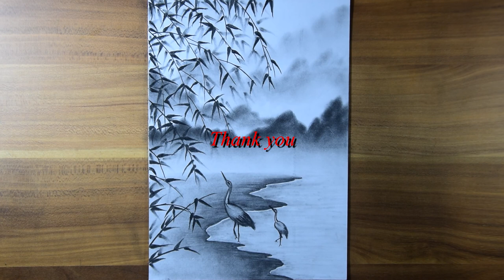How to Pencil Sketch a Scenery ( Hilly Landscape Shading )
The video shows how to pencil sketch scenery of hilly landscape. It`s a realistic art with pencil sketch. The lakeside forest view of high altitude , bamboo trees with mountain in the background are drawn. Two cranes are searching for their pray in the lake near the shore.All are drawn step by step with pencil sketch and graphite powder.
Friends, if you are interested in pencil sketch scenery drawing, you may watch this video. If you have any suggestion, please feel free to write it in the comment section.
   Pencil Used : Artline Love Art Sketch Pencil  2B & 4B
   Other materials: Graphite powder, tissue paper, paper stump